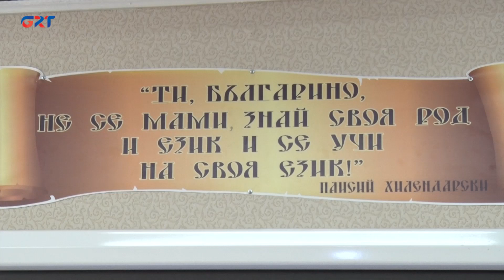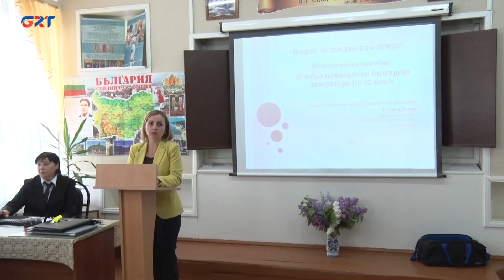В Кирсово прошла международная конференция с участием учителей-болгаристов